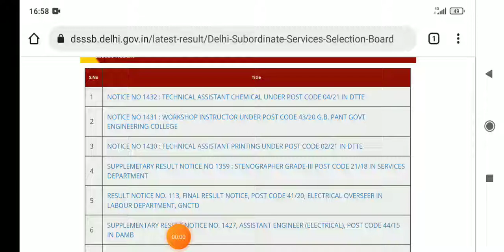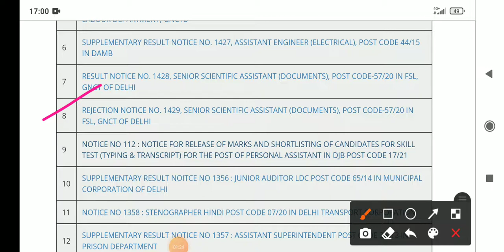Dsssb update 24-2-2022।dsssb_latest_update